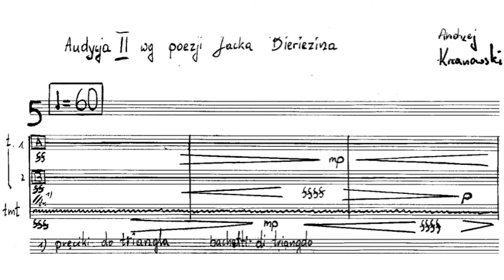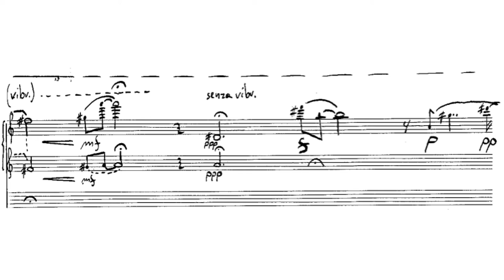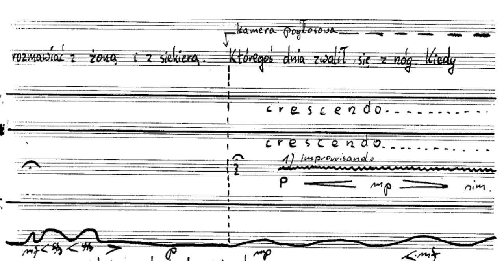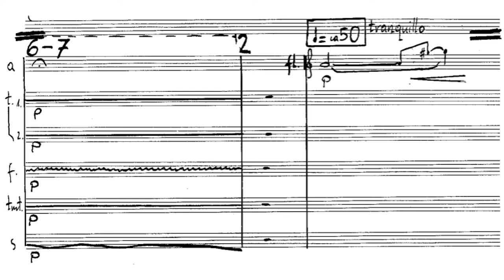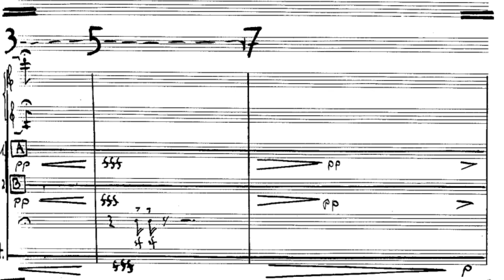Andrzej Krzanowski - Programme II (Audycja II) for flute, actor and percussion [w/score] (1973)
Andrzej Krzanowski - Programme II (Audycja II) for flute, actor, whistle, siren, tam-tam and 2 tapes

Unknown performers

I do not own neither the score, nor the recording used in this video.